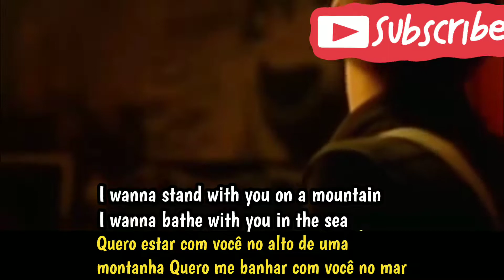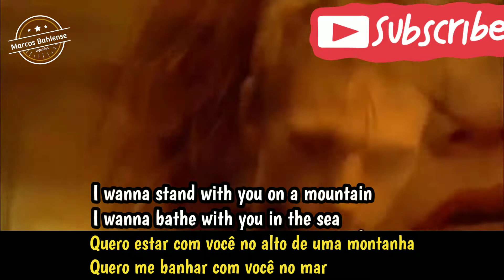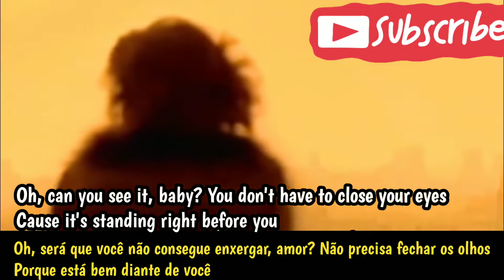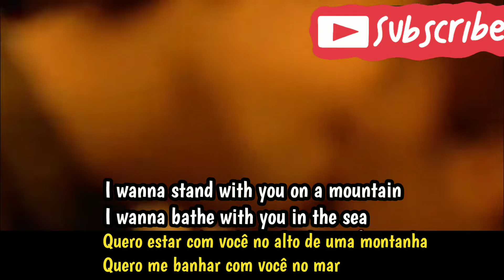Savage Garden - Truly, Madly, Deeply(Tradução)( legendado)( Clipe Oficial )